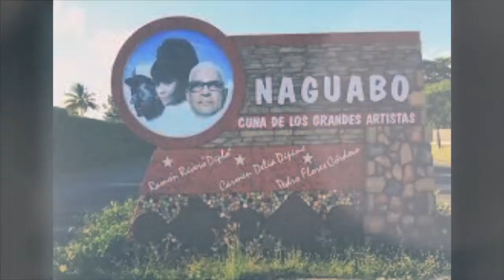Cheito Viera De regreso pa la calle 2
De regreso pa' la calle video 2